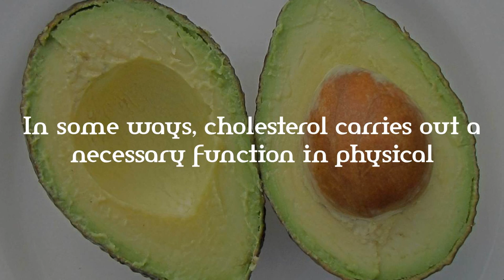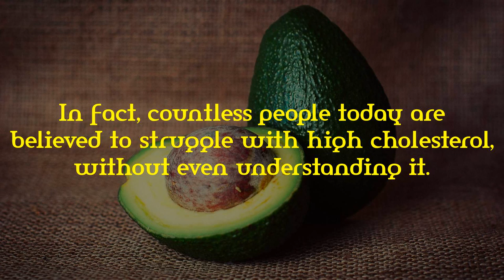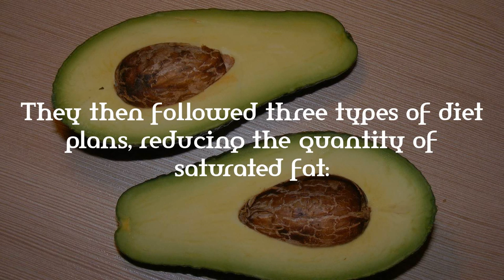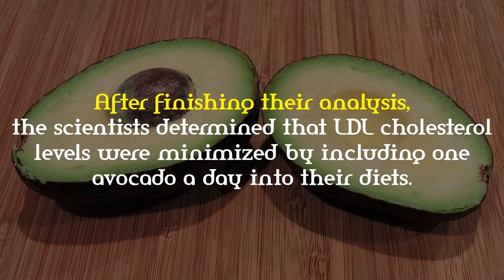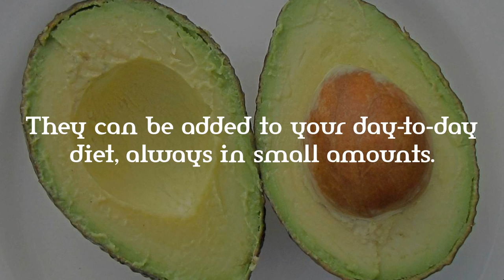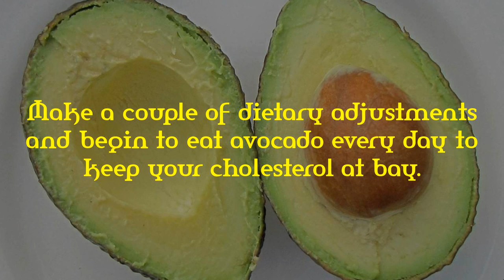What Happens to Your Cholesterol if You Eat Avocado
Researchers at Penn State University suggested replacing saturated fatty acids, which are present in many diets, with unsaturated fats which you get when you eat avocado. They likewise considered that for the past few years, individuals have been encouraged to eat monounsaturated and polyunsaturated fats to lower the threat of establishing heart diseases caused by high cholesterol.

Hydrogenated fats are what raise cholesterol levels and increase the risk of blocked arteries and lethal illnesses like heart attacks or strokes. Researchers examined exactly what results in avocados have on cardiovascular risk factors, knowing that they are one of the greatest unsaturated-fat-containing fruits around. To obtain their outcomes, they substituted saturated fats in the diet plans of 45 healthy patients that were obese or overweight, between the ages of 21 and 70. The volunteers started by consuming a high saturated fat diet for 2 weeks. They then followed three types of diet plans, reducing the quantity of saturated fat:

One low-fat diet, without avocados
One moderate-fat diet without avocados
One moderate-fat diet, while consuming one avocado a day

The results :
After finishing their analysis, the scientists determined that LDL cholesterol levels were minimized by including one avocado a day into their diets. In total, numbers were lowered by 13.5 mg/dl, compared with 8.3 mg/dl in those who took in a moderate-fat diet plan without avocado, or 7.4 mg/dl in the low-fat diet plan. They also discovered that when you consume avocado, it has a favorable impact on cholesterol and triglyceride control.